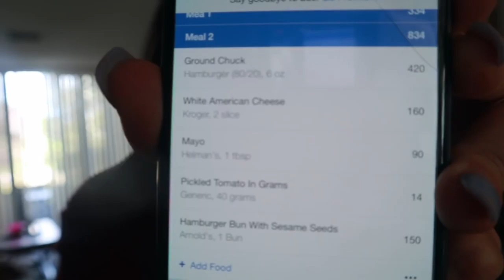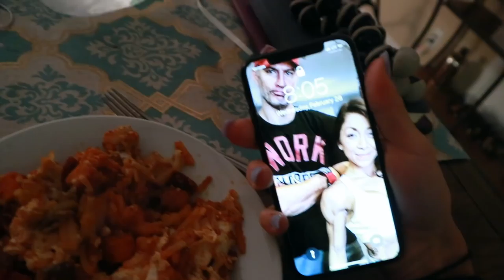Overdoing My Refeed 8 Weeks Out? Ep. 8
CROCK POT SALSA CHICKEN RECIPE:
Ingredients:
Chicken Breast
Fajita/Taco Seasoning
Salsa
Directions:
Picadillo
Ingredients
1 pound lean ground beef, ground chicken or turkey
150g diced onion
125g diced bell pepper
2 8oz cans of tomato sauce
3/4 bottle of red cooking wine - you want to use enough wine so the meat mixture is covered
15g green olives
Splash of olive juice
40g raisins
Directions
Spaghetti Squash:
Crock Pot Pasta Chicken:
1 large can of Whole San Marzano Tomatoes - Mashed
1 whole onion
4 garlic gloves
Dried Bail
Dried Oregano
Garlic Powder
Onion Powder
2 bay leaves
Chicken Stock

Directions:
COLE SLAW RECIPE:
INGREDIENTS:
4 Cups Shredded Cabbage
85g Shredded Carrot
1 Cup Green Onion
5oz Plain Fat Free Greek Yogurt
2 tbsp Honey
1 tbsp Dijon Mustard
1 tbsp Apple Cider Vinegar
1 Whole Lemon
Salt & Pepper
DIRECTIONS:
BBQ PULLED CHICKEN RECIPE:
Ingredients:
Chicken Breast
BBQ Seasoning
Low Calorie BBQ Sauce (Walden Farms Preferred)
Directions:
MEDITERRANEAN QUINOA BOWL RECIPE:
Ingredients:
Quinoa
Chick peas
Chicken
Feta cheese
Lemon garlic seasoning
Lemon juice
Directions:
Preparation:
FRENCH TOAST RECIPE:
Ingredients
2 Slices of Bread - I use Ezekiel Bread
1 Whole Egg
2 1/2 Egg Whites
Splash Almond Milk
Cinnamon
Cap Full of Vanilla Extract
Directions:
Sweet potatoes: 450 oven for 20-30 min
Butternut squash: 450 oven for 15-30 min